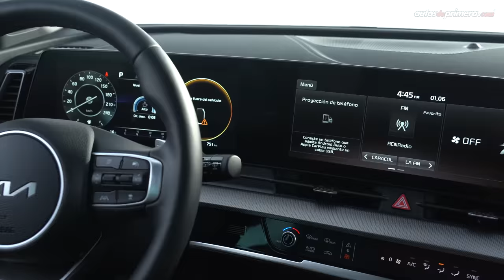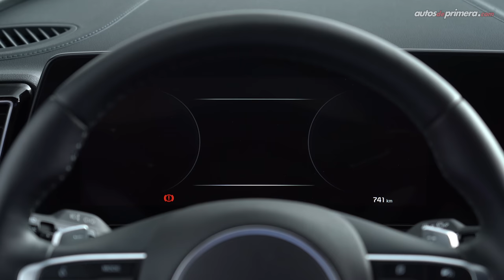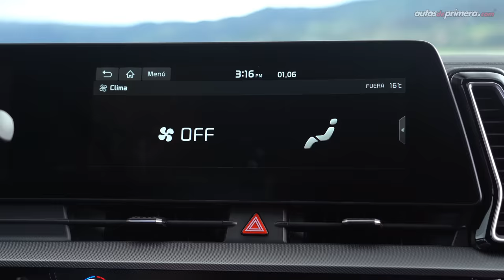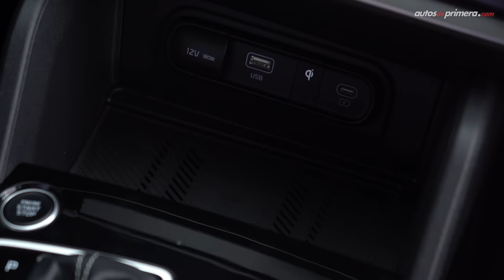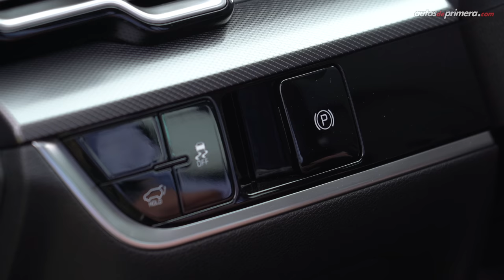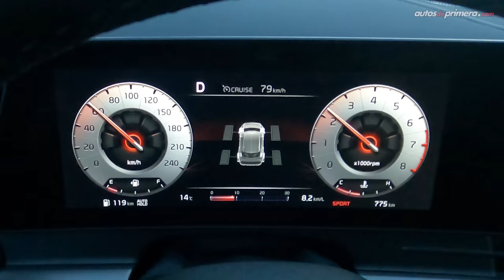Kia Sportage 🔥 Nueva generación, misma esencia 🔥 Prueba - Reseña (4K)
Kia Sportage 2023, probamos a fondo la nueva generación de este exitoso SUV de la casa sur coreana. La Nueva Kia Sportage es ahora más moderna, equipada, tecnológica y segura. El 2023 Kia Sportage llega en versiones Kia Sportage Desire, Kia Sportage Vibrant, Kia Sportage Zenith y Kia Sportage GT Line, todas con motor 2.0L aspirado de 154 hp. ¿Qué les parece la nueva Kia Sportage 2023? ¿Les gustó la nueva Kia Sportage? Déjanos tus preguntas o comentarios... ⬇️⬇️⬇️

Precio Kia Sportage 2023 (agosto de 2022):
• Kia Sportage Vibrant 4×2: $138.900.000 (USD 32.302)
• Kia Sportage Zenith 4×2: $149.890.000 (USD 34.858)
• Kia Sportage GT-Line 4×2: $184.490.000 (US 42.905)
• Kia Sportage GT-Line AWD: $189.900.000 (USD 44.163)*

* Precio de la versión del video.

Resumen del vídeo: ⬇️
00:00 Kia Sportage
01:20 Diseño Exterior
03:20 Llantas y rines
04:07 Capacidad del Baúl / Maletero
04:48 Tamaño - Medidas
05:38 Diseño Interior
06:51 Computador de abordo
07:29 Centro de entretenimiento
09:19 Confort de las sillas
10:38 Sillas traseras
11:36 Equipo en Seguridad
12:48 Motor 2.0L SmartStream
13:55 Aceleración 0-100km/h
15:33 Sistema de tracción AWD/4WD
17:34 Conclusiones
18:58 Precio Nueva Kia Sportage